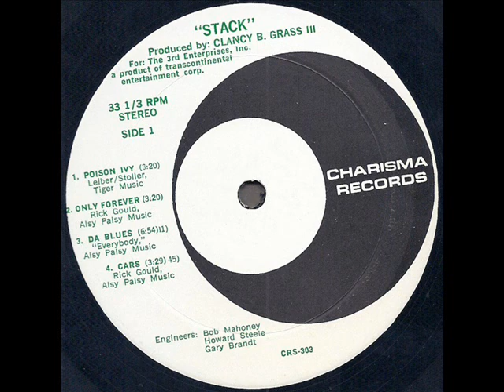Stack "Above All" 1969 *Cars*